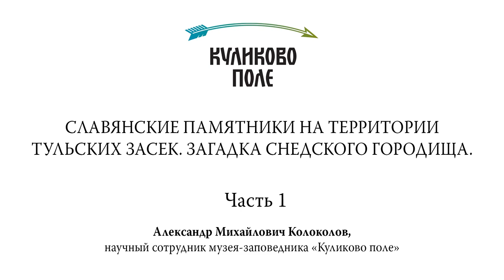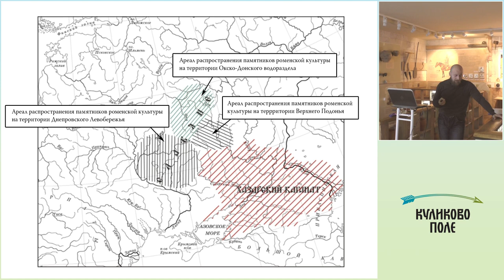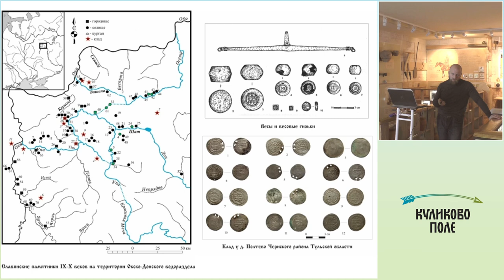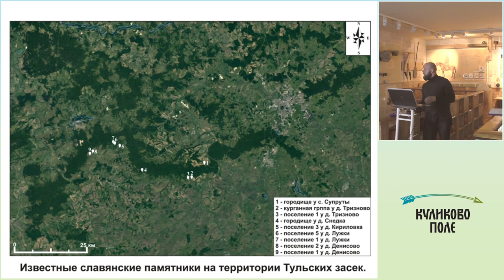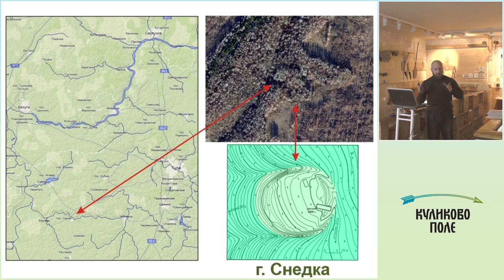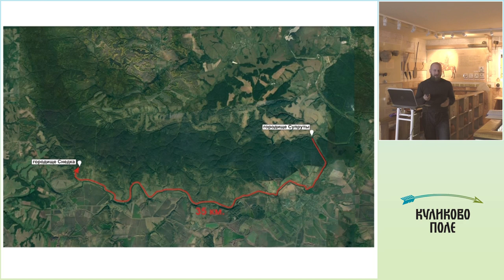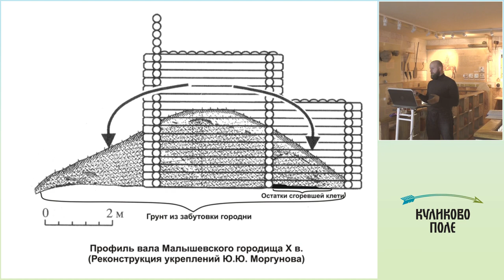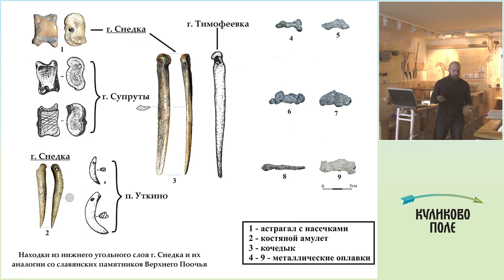Лекция «Славянские памятники на территории Тульских засек: загадка Снедского городища». Часть 1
Лекция посвящена процессу славянской колонизации территории Окско-донского водораздела на рубеже I–II тысячелетия н.э. Затрагиваются вопросы функционирования Верхнеокского участка Донского торгового пути и связанных с ним трагических событиях конца IX – начала X веков.

Лекцию читает научный сотрудник музея-заповедника «Куликово поле» Александр Михайлович Колоколов.